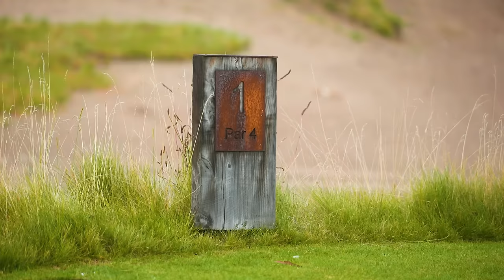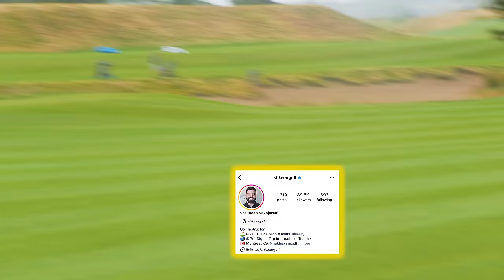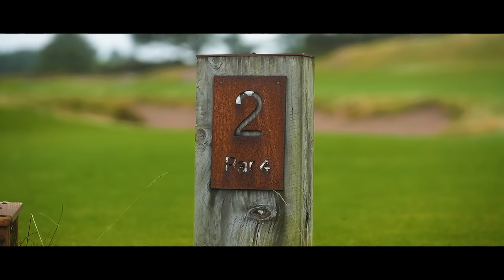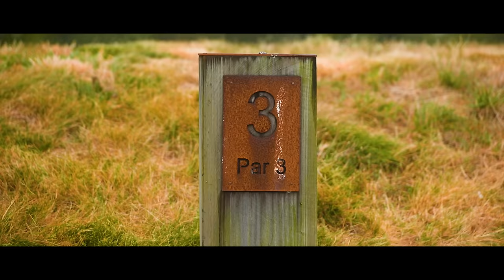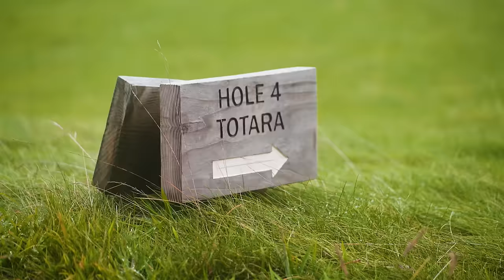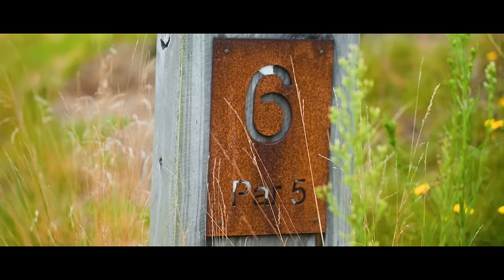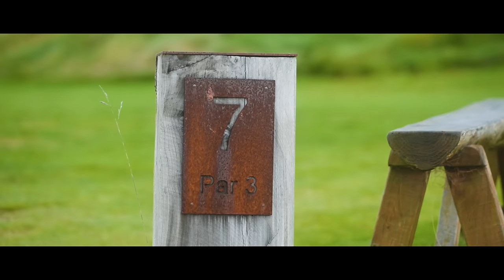The New Zealand Youtube Championship